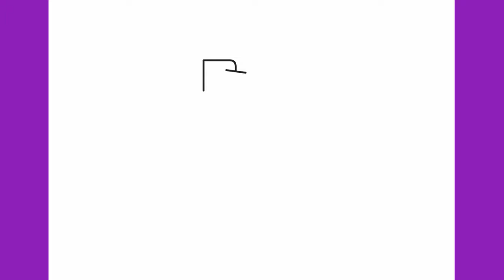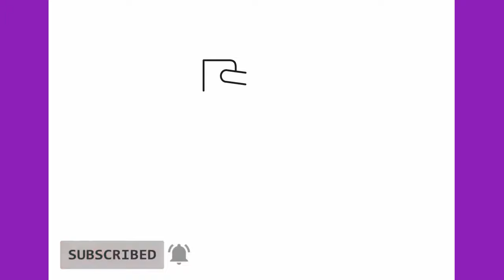How to draw a scooter motorcycle easy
Let's draw a scooter motorcycle step by step.

Thanks!